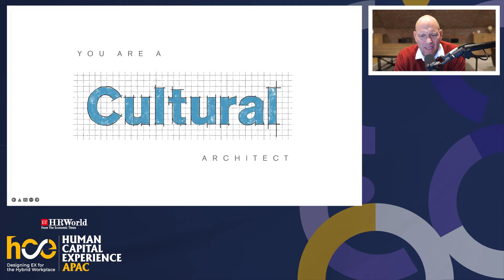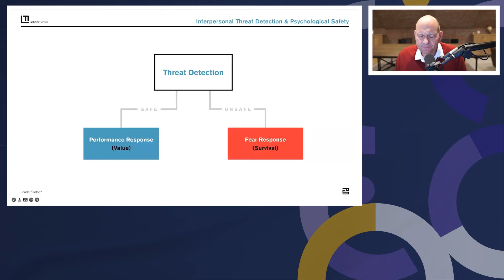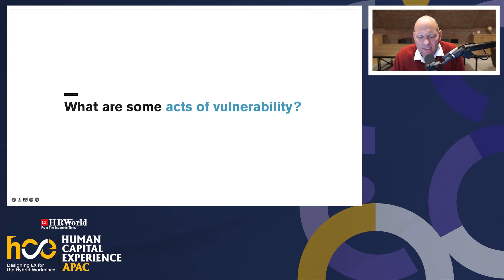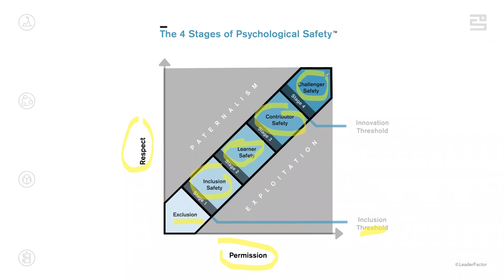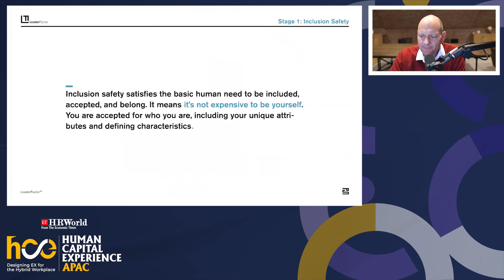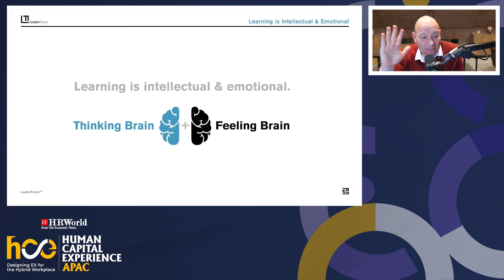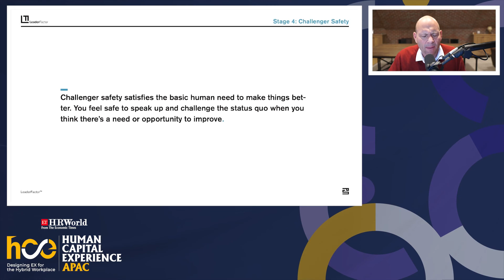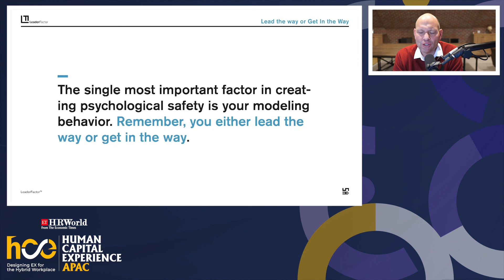Timothy R Clark on 'The 4 Stages of Building Psychological Safety at Work '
At an interesting keynote session at ETEXApac, Timothy R. Clark, Author of 'The 4 Stages of Psychological Safety' & Founder and CEO of LeaderFactor shared some stellar inputs on the need to build, nurture and sustain psychological safety in the workplace. He also reflected upon the four key stages of building a psychologically safe culture.